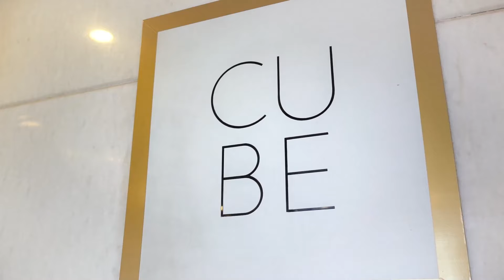Authentic Lebanese Cuisine - Now in Lahore | At Nishat Hotel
Dive into the flavours of rich Lebanese Cuisine, prepared by Nishat’s culinary experts and served in an enticing aura. It is a savory treat for the tastebuds and a celebration of flavours, aroma, and happiness. Delightful hummus and baba ganoush are paired with fresh veggies and tempting olives to take you on a delicious voyage of Lebanese delicacies.